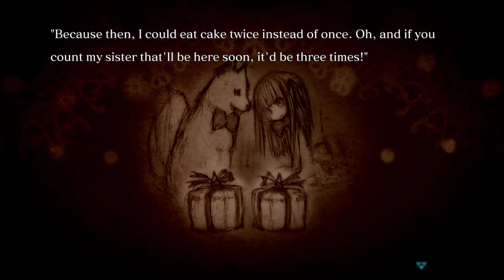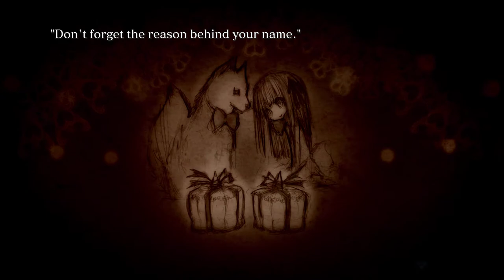[Crystar]Therion boss battle (spoilers) [Hard]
Cool boss, awesome ost, i'll fight him again if i'll need to farm materials from this floor again.